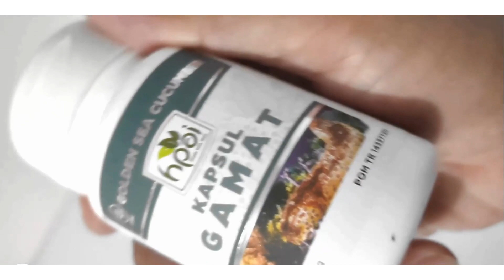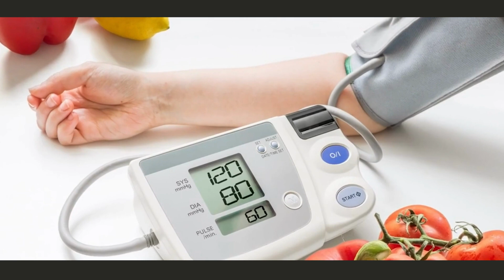Jual Gamat Kapsul Lahomi Pesen 081282707458